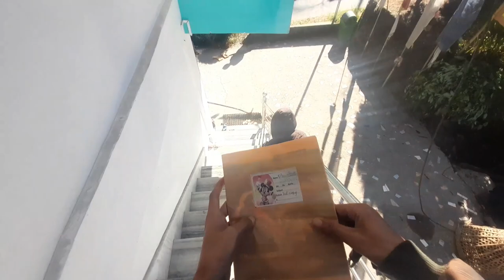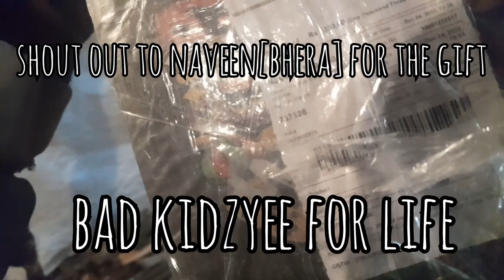DirtySouth Vlog 0.4 || Khatra Accident at Namchi || Vfreak as babysitter||Urban Monkey Unboxing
Beware of Dogs at Roads